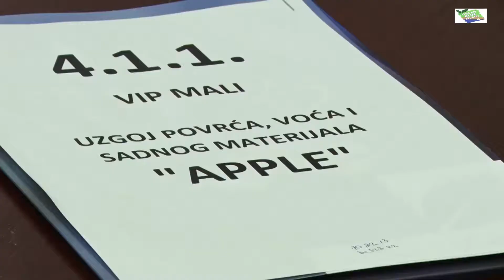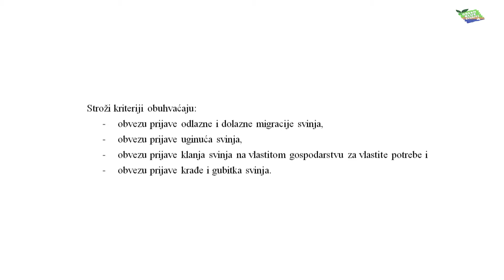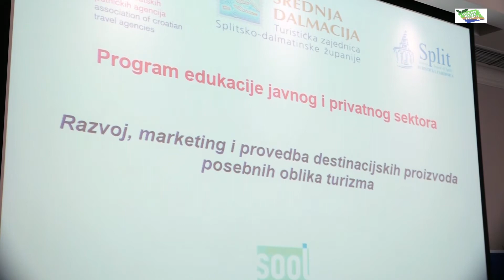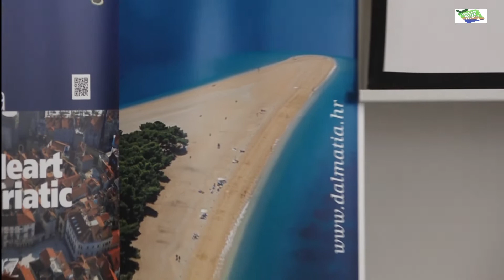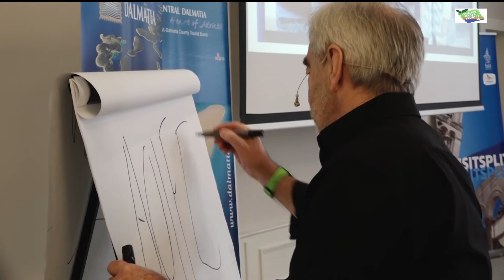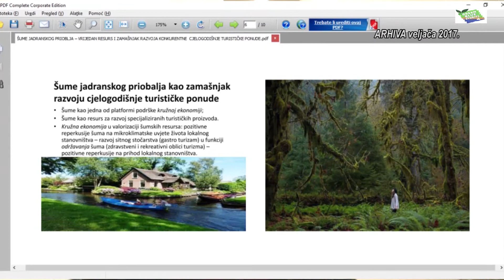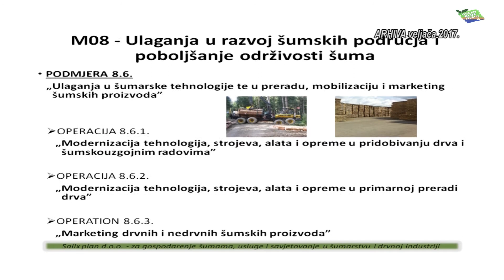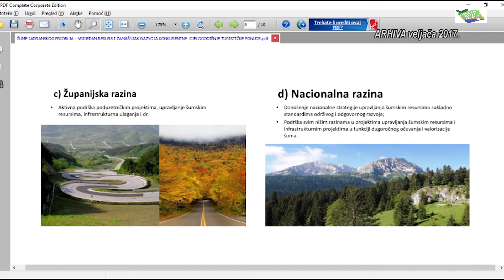Agrosvijet GreenBlueStories 07032020